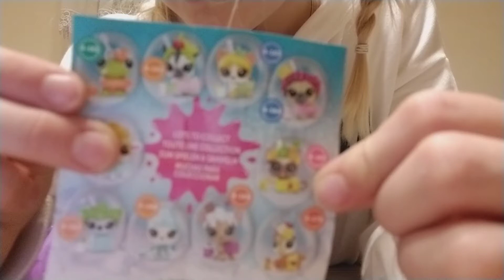Otwieramy Littlest Petshop Zabawki Dla Dzieci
Tyma razem Zuzia i Zosia otwierają zestawy Littlest PetShop